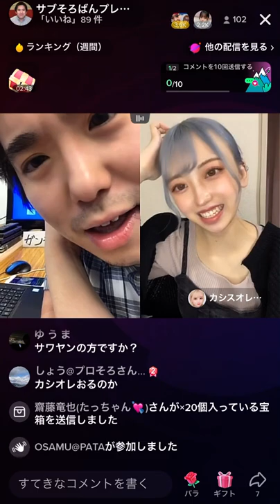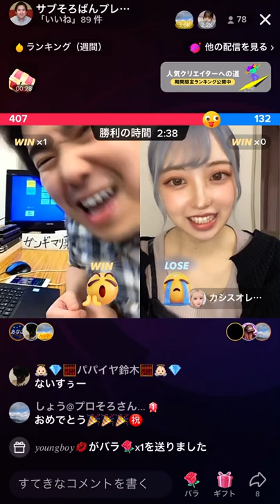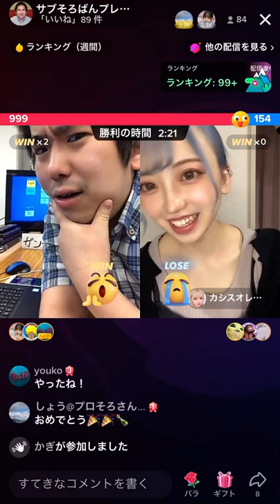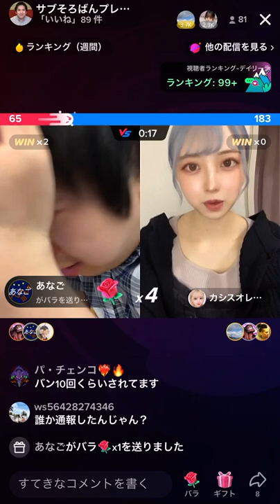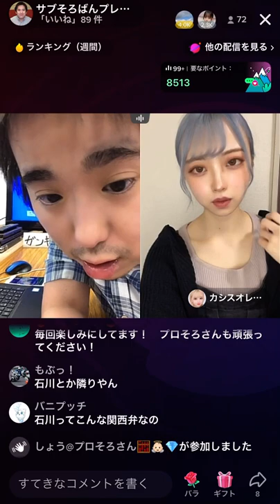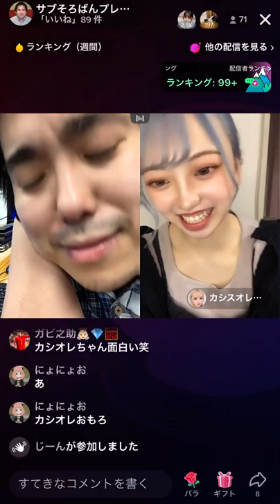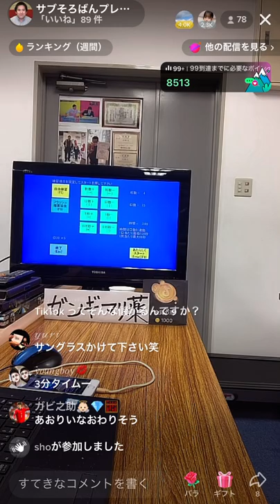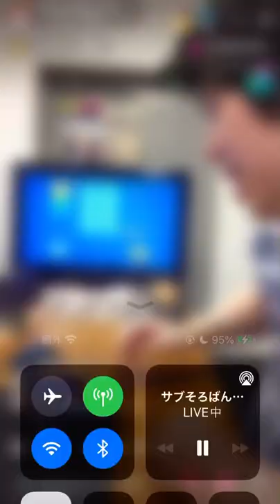カシスオレンジは運転免許を持っていないそうです🥺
神戸大卒！NSC39期卒！フラッシュ暗算日本一！
日本一の生徒を輩出した珠算講師！
生配信で人生を変える！
出演番組はTBS「水曜日のダウンタウン」！
フジテレビ「スピードスター」！

全SNSは下記リンクへ！